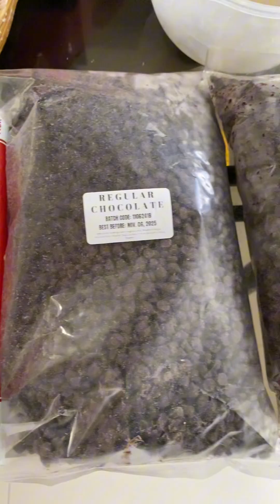How to make basic cookie dough that turned into different flavors!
Basic cookie dough
400g all purpose flour
1 cup butter
2 eggs
2 cups sugar
1 tsp baking powder
1 tsp baking soda